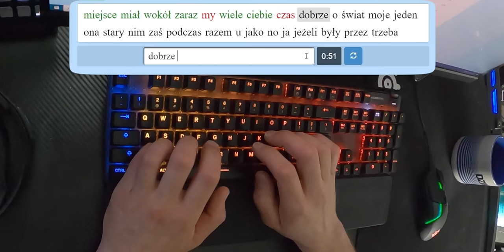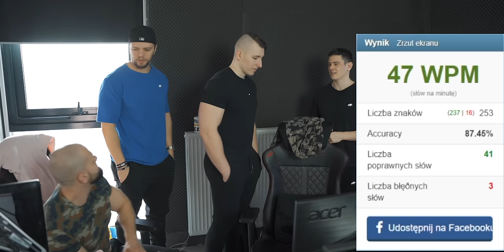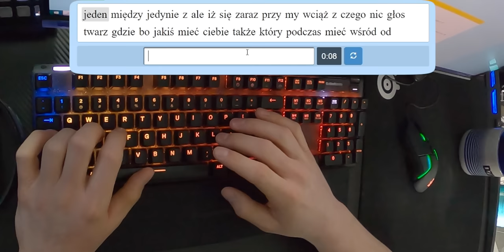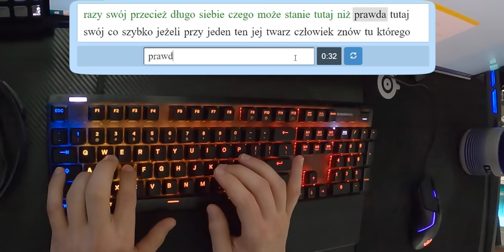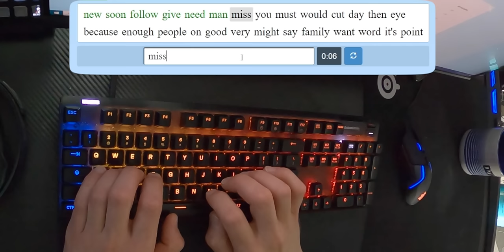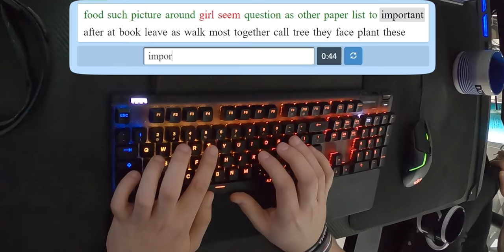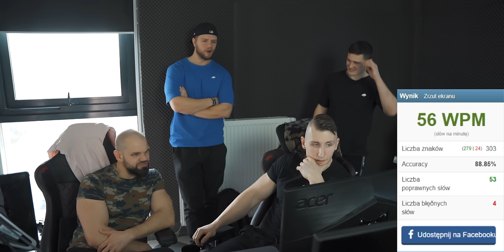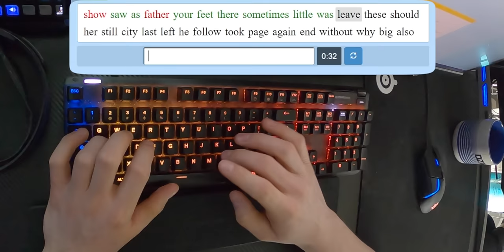Wielki Test Szybkiego Pisania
Jedyny Oryginalny DZIK:
𝘾𝙕𝙔𝙏𝘼𝙅 𝘿𝘼𝙇𝙀𝙅 ⬇⬇⬇